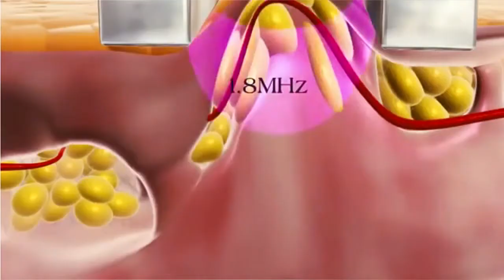NOVAYA YA 21 03 2015 РЕЗУЛЬТАТ на ЛИЦО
Все о процедуре фотолифтинга и её применения у мужчин, в нашей постоянной рубрике РЕЗУЛЬТАТ на ЛИЦО  от ведущего специалиста клиники ЛАБОРАТОРИЯ КРАСОТЫ Ольги Цуркан.